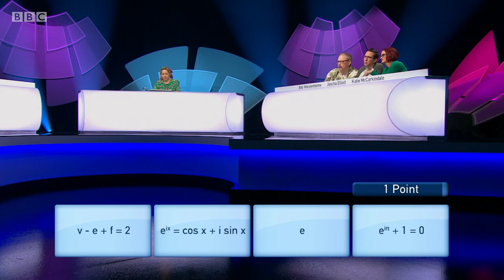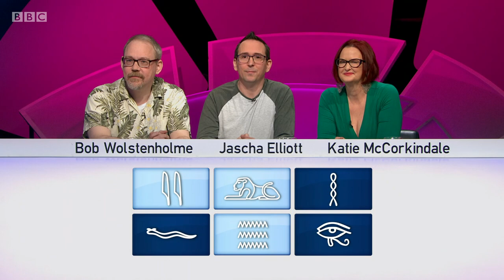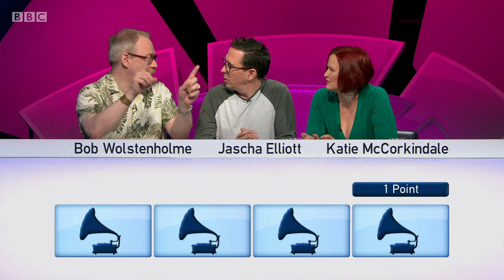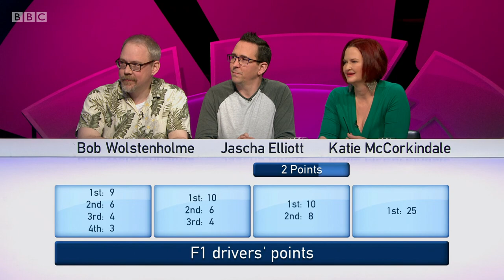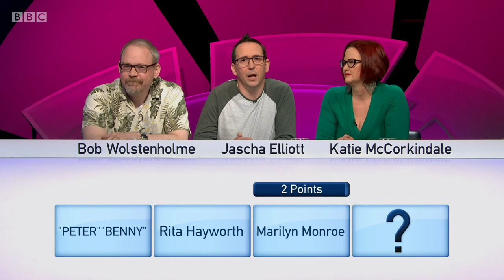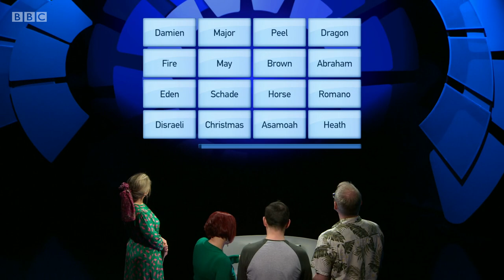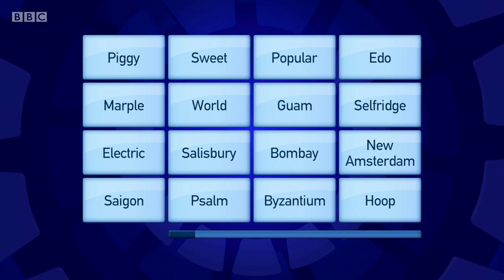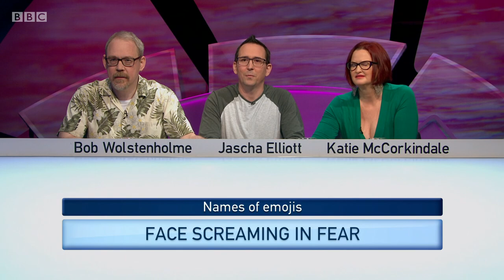Only Connect - Series 15 - Episode 26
The BBC quiz show "Only Connect", hosted by Vitoria Coren Mitchell. In this twenty-sixth episode of Series 15, the 007s and the Turophiles make a real connection in this semifinal match.